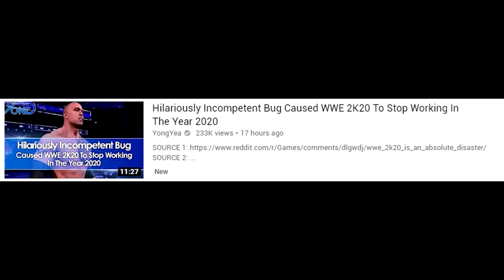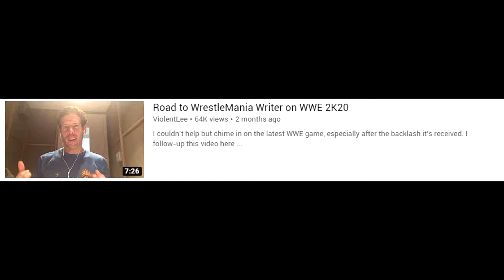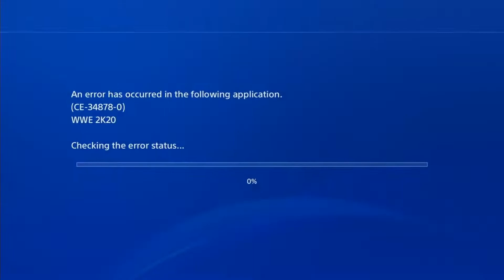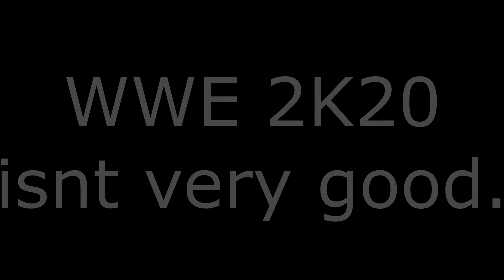WWE 2K20 isnt very good.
Icon Created By the fantastic Moonblossoms!